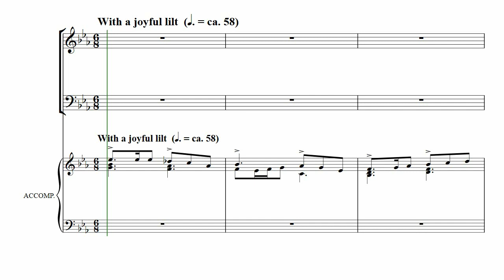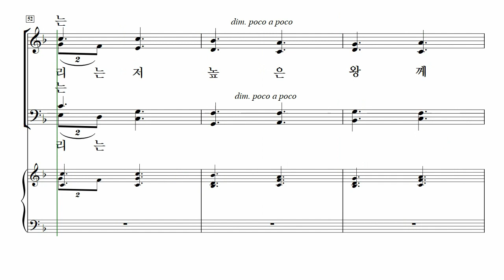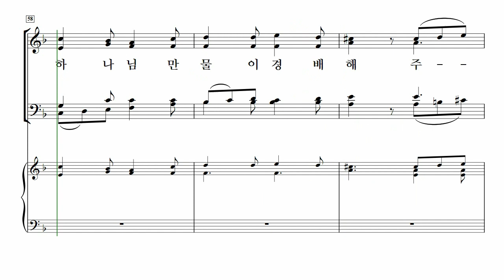[중앙아트] ‘비전성가 8집’ 17. 추수 감사 찬양 - 소프라노 MIDI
17. 추수 감사 찬양 – Lee Dengler 편곡

✔️ 연주
Pianist / 이정미
Soprano / 박지은
Alto / 이지현
Tenor / 박명원
Bass / 김영민

✔️ Recording Studio
INFINITY 스튜디오